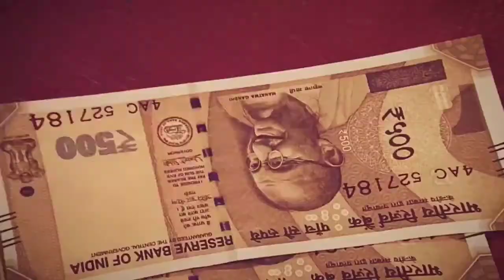मानक के विपरीत चल रहे विद्यालय के प्रधानाचार्य ने पत्रकार को देनी चाही घूस,वीडियो हुआ पर